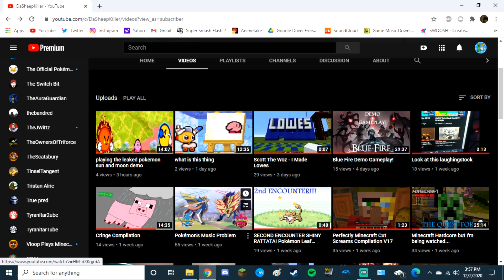Pokémon fans in a nutshell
If you say anything negative about Pokémon, you're wrong. Game Freak has never done us wrong.